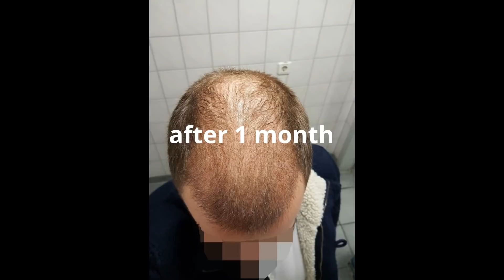Hair Transplant with 3800 Grafts, Almost Another Person AMAZING TURNAROUND!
Hair Transplant with 3800 Grafts on NW3-4 Case. This patient does not take any medications against hair loss. 3800 Grafts transplanted with dense packing, manual FUE. Stick and place implantation. The result shows how hair can make a big change!